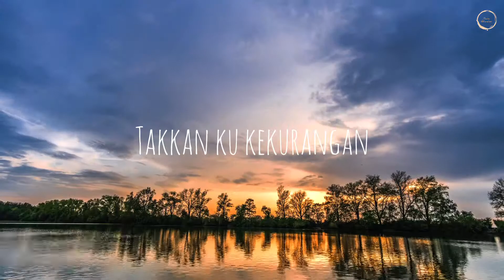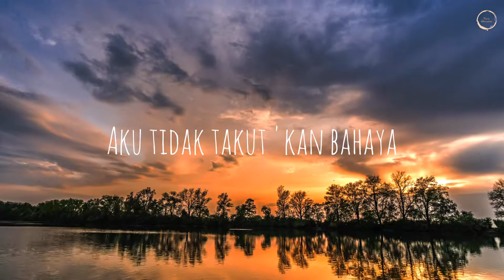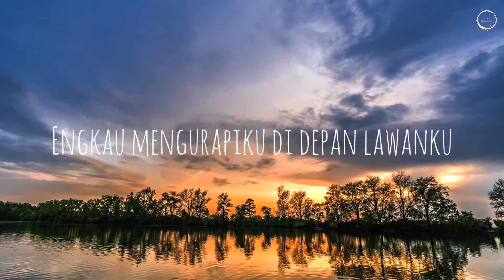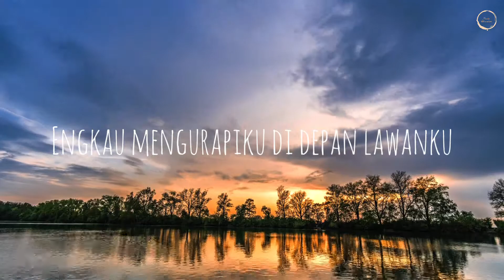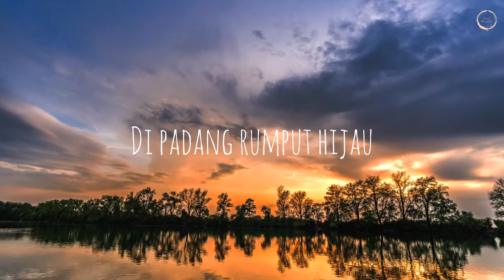MAZMUR 23 LIRIK IFGF PRAISE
Jika Anda merasa diberkati melalui konten yang kami bagikan dan memiliki kerinduan untuk menabur dalam pelayanan ini, Anda dapat mendukung channel ini dengan mengirimkan persembahan kasih ke Rekening BCA 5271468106

Kami percaya bahwa setiap benih yang ditaburkan akan dipakai untuk kemuliaan Tuhan, agar lebih banyak jiwa dapat dijangkau melalui pesan-pesan yang kami sampaikan. Setiap dukungan yang Anda berikan akan sangat berarti bagi perkembangan channel ini dan misi yang Tuhan percayakan kepada kami

2 Korintus 9:7
Hendaklah masing-masing memberikan menurut kerelaan hatinya, jangan dengan sedih hati atau karena paksaan, sebab Allah mengasihi orang yang memberi dengan sukacita

Terima kasih atas setiap dukungan dan doa Anda. Kiranya Tuhan memberkati setiap benih yang ditabur dan melipatgandakannya untuk pekerjaan-Nya

Bapa, Yesus dan Roh Kudus memberkati 🙏

Tuhan gembalaku
Takkan ku kekurangan
Ia baringkanku
Di padang rumput hijau

Ia bimbing aku
Ke air yang tenang
Jiwaku disegarkan
Dia tuntunku di jalan yang benar

Sekalipun aku di lembah kelam
Aku tidak takut 'kan bahaya
Gada-Mu dan tongkat-Mu yang hiburkanku
Kasih setia-Mu menyertai hidupku

Engkau mengurapiku di depan lawanku
Kebajikan kemurahan-Mu ikutiku
Seumur hidupku akan s'lalu berdiam
Dalam rumah Tuhan sepanjang masa

Tuhan, gembalaku
Takkan ku kekurangan
Ia baringkanku